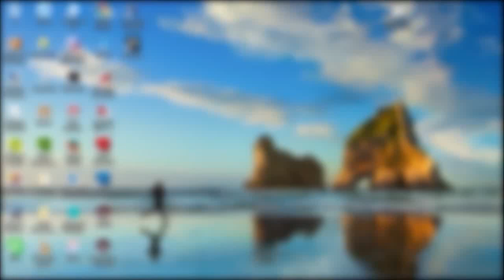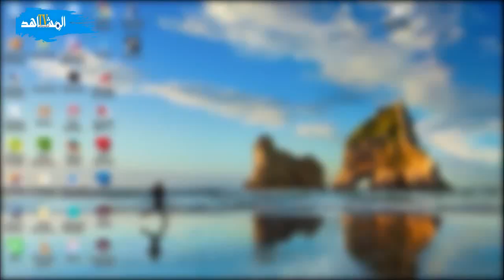قصص تاريخية :صموئيل سومبال اليهودي التاجر والسياسي للي حير الملك و أسس اكبر مدينة تجارية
صموئيل  سومبال  اليهودي التاجر  والسياسي  للي  حير الملك  و أسس اكبر مدينة تجارية